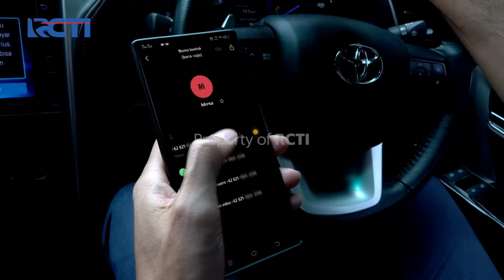IKATAN CINTA - Ketika Saling Terikat Cinta Pasti Akan Dipertemukan Kembali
Perjanjian manis antara al dan andin berbuah manis, al selalu berusaha mencari andin yang hilang, dan akhirnya mereka dipertemukan kembali